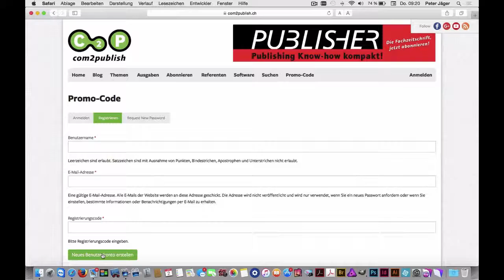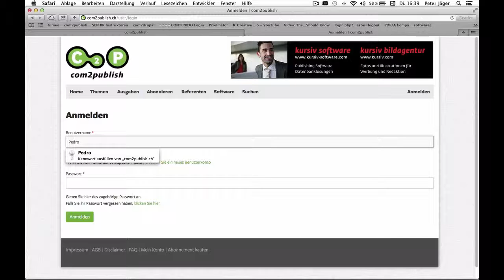Probeabo einloesen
Anleitungsfilm wie sie ein Probeabo auf der einlösen.